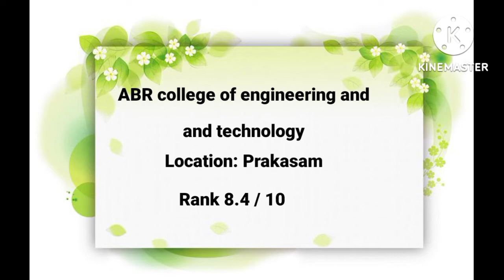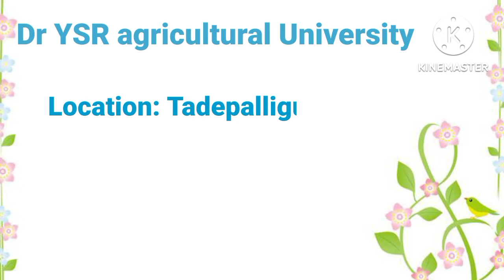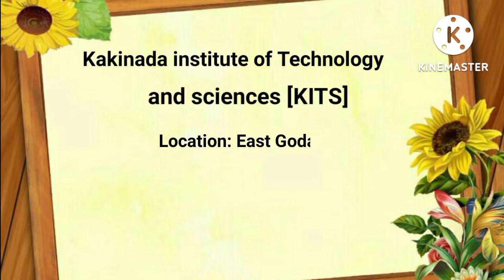Top 20 Bsc Agricultural colleges in Ap top 20agricultural colleges in ap.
@nissi prasad Top 20agricutural colleges in ap#top10agricultural colleges in ap
Bsc Agricultural colleges in ap